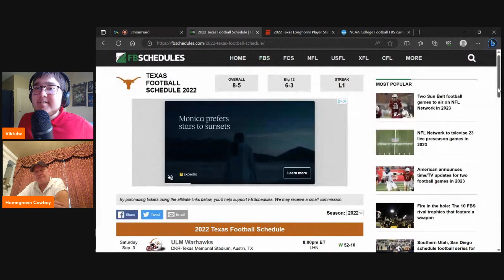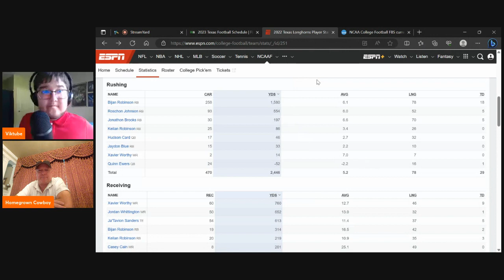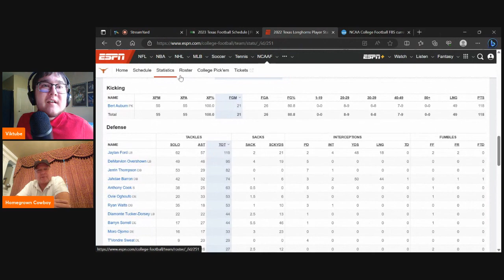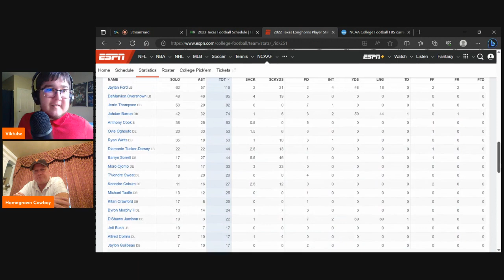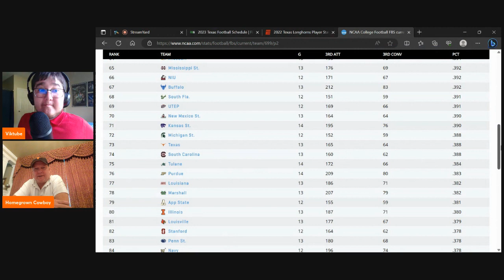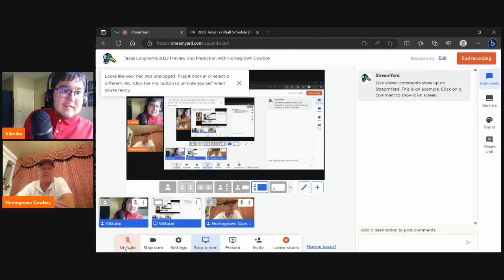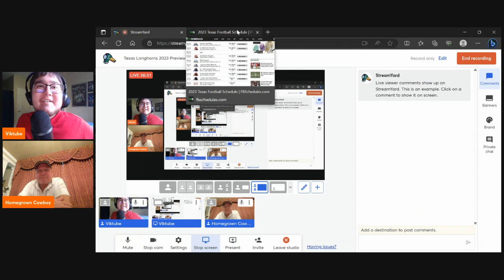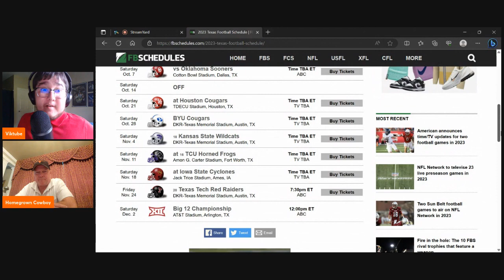Texas Longhorns 2023 Preview and Prediction with Homegrown Cowboy